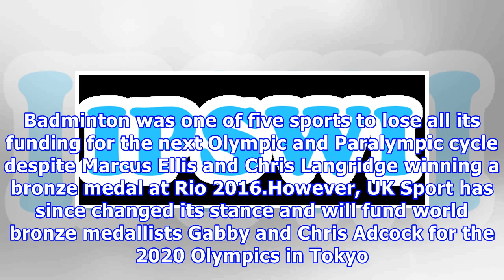Badminton: all england championships 2018 to be broadcast live on bbc sport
Britain's Chris and Gabby Adcock won bronze at the 2017 World Championships in GlasgowEvery day of the 2018 All England Championships will be broadcast live on BBC Sport's digital platforms. The deal follows the BBC's commitment to broadcast 1,000 extra hours of live sport a year online. The All England is badminton's oldest and most prestigious tournament and will see the world's top players compete in Birmingham over five days. Badminton England chief executive Adrian Christy said the deal was...